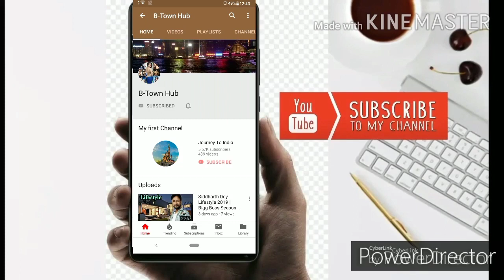Mumbai Saga Movie Trailer | John Abraham | Emraan Hashmi | Kajal Aggarwal | SunilShetty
Anil Kapoor
John Abraham's first look from Sanjay Gupta's crime flick Mumbai Saga stirred up a storm on the internet and now the makers of the film have shared another still from the film that shows John in a black pathani kurta. The actor plays a gangster in the Sanjay Gupta directorial. The film tells the story of the changing face of Mumbai, It is based on events from the 80s and 90s that show how the long skyscrapers and malls replaced the mills in Mumbai and all that went into transforming Bombay into Mumbai.

Mumbai Saga full movie | John Abraham | Emraan Hashmi | Kajal Aggarwal | Sunil Shetty | Anil Kapoor John Abraham's first look from Sanjay Gupta's crime flick Mumbai Saga stirred up a storm on the internet and now the makers of the film have shared another still from the film that shows John in a black pathani kurta. The actor plays a gangster in the Sanjay Gupta directorial. The film tells the story of the changing face of Mumbai, It is based on events from the 80s and 90s that show how the long skyscrapers and malls replaced the mills in Mumbai and all that went into transforming Bombay into Mumbai. mumbai saga john abraham movie, mumbai saga john abraham movie trailer, mumbai saga john abraham first look, mumbai saga john abraham trailer, mumbai saga star cast, mumbai saga emraan hashmi, mumbai saga emraan hashmi look, mumbai saga trailer emraan hashmi, emraan hashmi mumbai saga, mumbai saga full trailer, mumbai saga film trailer, mumbai saga first look official, mumbai saga full movie vivek oberoi, hindi film mumbai saga, sanjay gupta mumbai saga, mumbai saga heroine, hindi movie mumbai saga, emraan hashmi mumbai saga trailer, mumbai saga interview, mumbai saga ka trailer, mumbai saga kab release hogi, mumbai saga kahani, mumbai saga kajal, mumbai saga trailer kajal agarwal, mumbai saga movie ka trailer, mumbai ka saga, mumbai saga 1st look, mumbai saga movie teaser, mumbai saga movie shooting, mumbai saga movie john abraham, mumbai saga movie news,